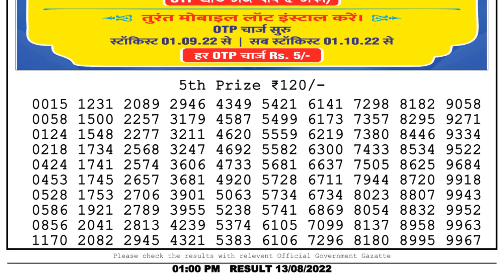Dear Lottery Sambad 1pm today 13.08.22 Nagaland State Lottery Result